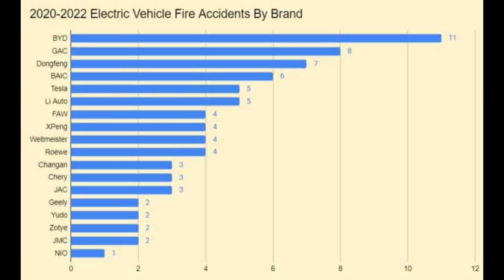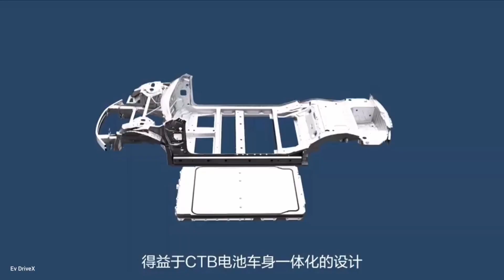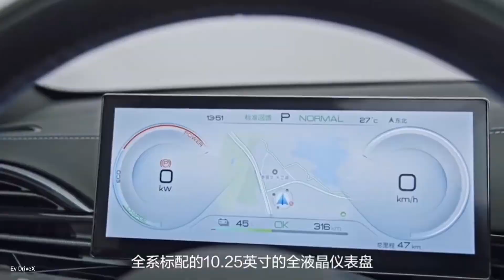BYD ไฟไหม้ อีกรอบ หาสาเหตุไม่เจอ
*ข่าวชิ้นนี้เป็นข่าวที่แปลจากเว็บ carnewschina.com ไม่ได้ใส่ความคิดเห็นส่วนตัวลงไป

เว็บไซต์ carnewschina.com รายงานว่า BYD Han เกิดเหตุไฟไหม้ที่ยังไม่ทราบสาเหตุเลยว่าทำไมมันถึงไฟไหม้ ในเซินเจิ้นประเทศจีน ในเนื้อข่าวบอกว่า ตัวรถเกิดเพลิงไหม้ด้วยตนเองบริเวณกลางลำตัวและด้านหลัง

การเกิดไฟไหม้ด้วยตัวเองของ BYD Han ในครั้งนี้ไม่ใช่ครั้งแรก หากย้อนกลับไปยังเดือนตุลาคมปี 2021 ก็เคยมีเหตุการณ์ BYD Han ไฟไหม้ บนทางด่วนเซินเจิ้น